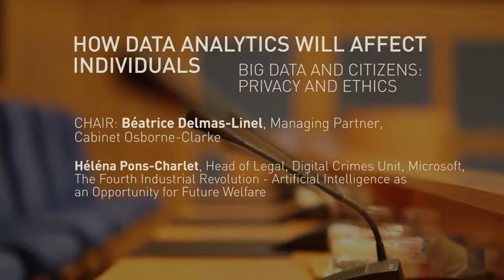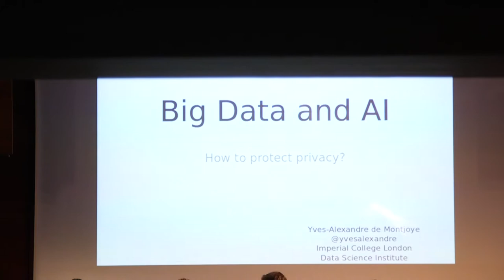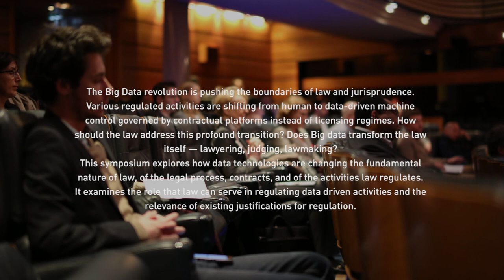The Fourth Industrial Revolution,, by Beatrice DELMAS-LINEL and Helena PONS-CHARLET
Beatrice DELMAS-LINEL, Managing Partner, Osborne Clarke
Helena PONS CHARLET, Head Of Legal, Digital Crimes Unit, Microsoft EMEA